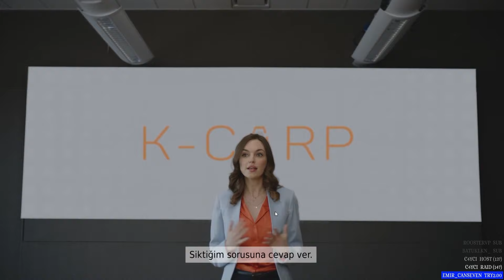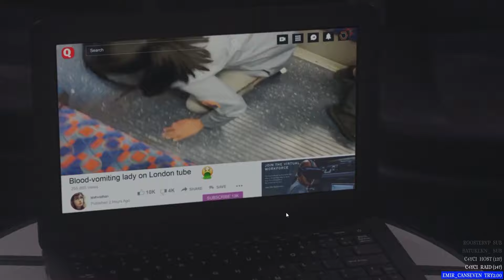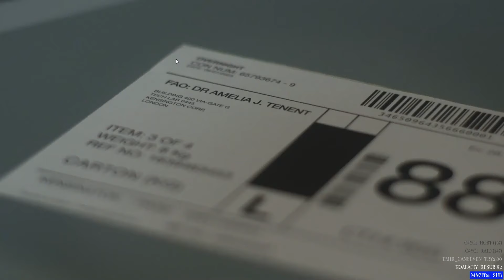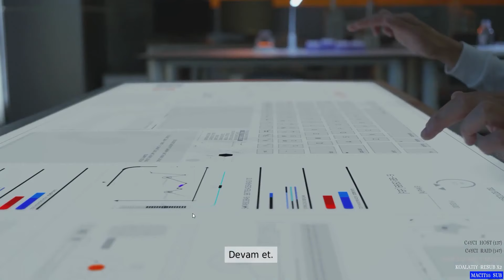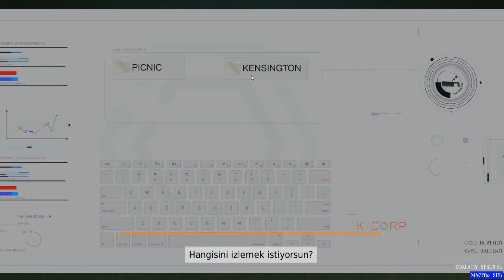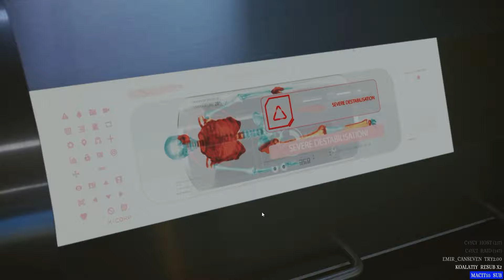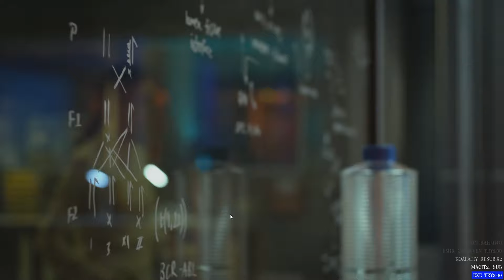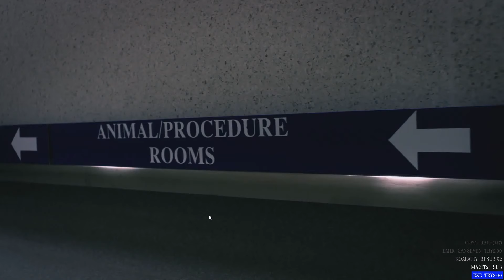VİRÜSÜ YENDİK (Mİ?)! | SYNA İLE THE COMPLEX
Videolarımızı beğenerek bize destek olabilir ve yorumlarınızla etkileşimimizi arttırmamıza destek olabilirsiniz.

Keyifli seyirler,